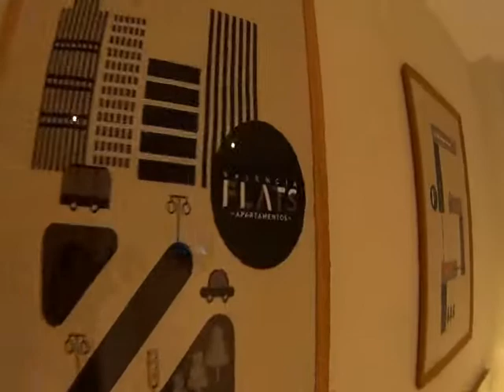Travelling to Valencia with Valencia Flats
Amanda Chic is my personal lifestyle diary , I'm Mónica Villar, passionate about fashion, beauty and lifestyle. I share my adventures while travelling through the world, capturing every magic moment of my experiences.

Influencer,lifestyle,fashion and travel blogger,YouTuber,Editor VanderloveMagazine